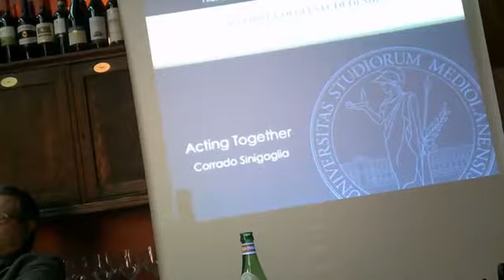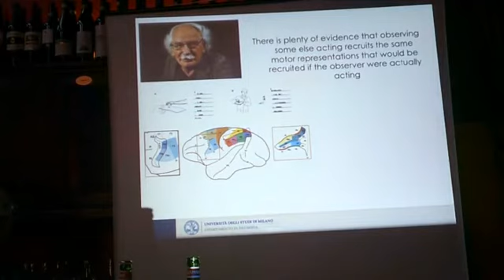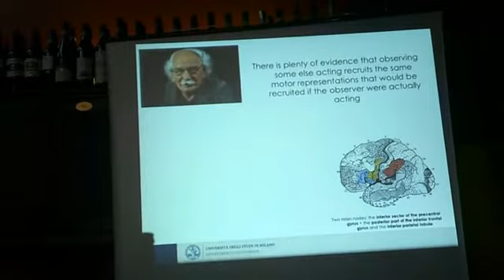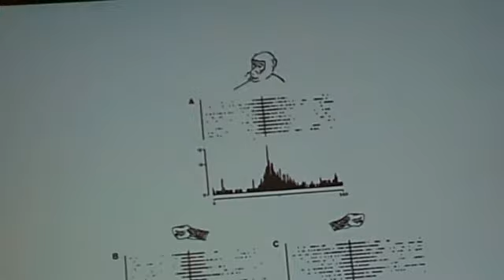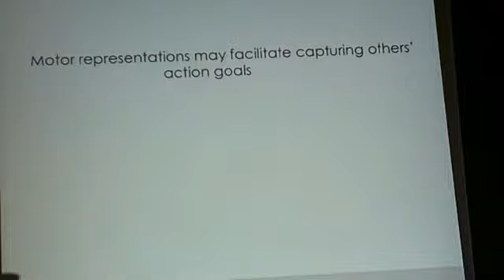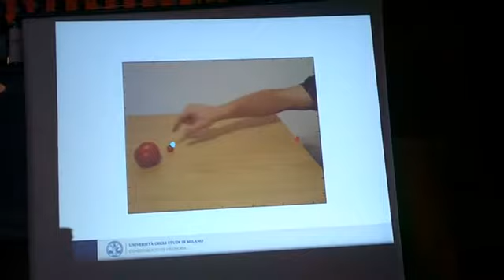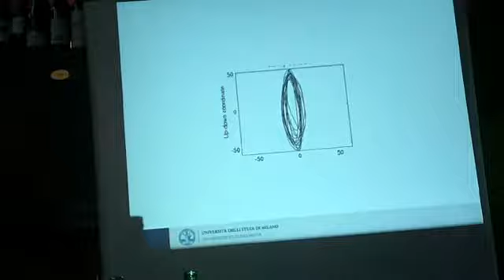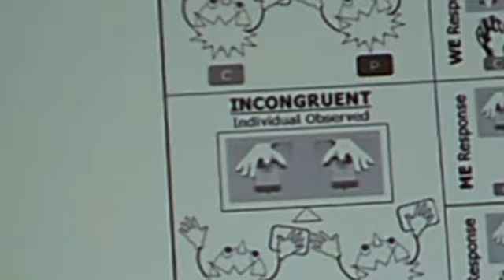Lo spazio dell’azione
Prof. Corrado Sinigaglia, docente di Filosofia della Scienza, alla Università Statale di Milano